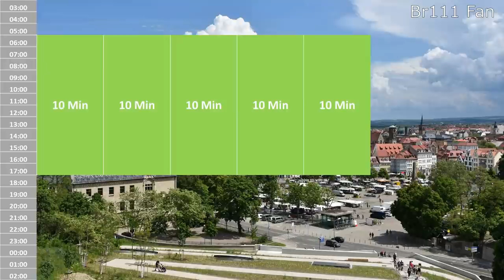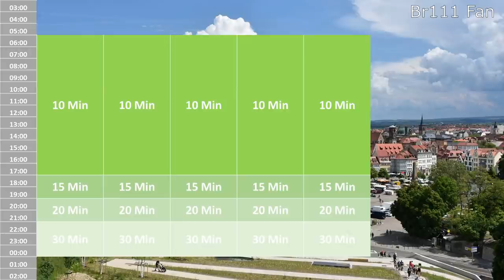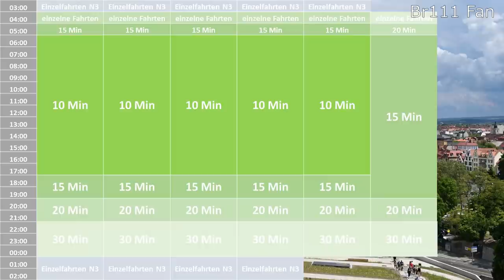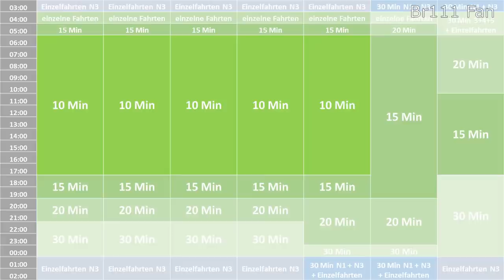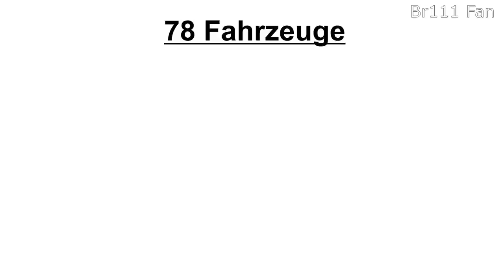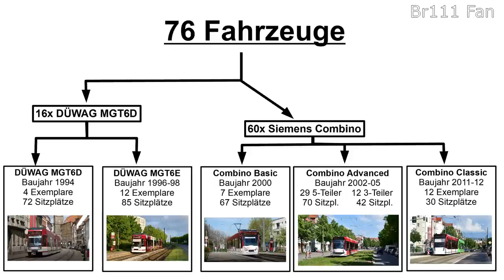Br111 Fan [Doku]: Straßenbahn Erfurt Teil 1 (Geschichte, Liniennetz, Taktkonzept, Fahrzeuge u.v.m.)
In diesem ersten Teil der Dokumentation über die Straßenbahn Erfurt möchte ich euch einige allgemeine Infos zum Netz vorstellen. Dies beinhaltet die Geschichte des Netzes, den Aufbau des Liniennetzes, das Taktkonzept, die eingesetzten Fahrzeuge und einiges mehr. VIEL SPAß!

Zu Teil 2: Erscheint demnächst

Inhalt:
00:00 Einführung und Intro
01:24 Vorstellung Stadt Erfurt
03:29 Geschichte: Anfänge des Netzes (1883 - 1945)
07:17 Geschichte: Entwicklung in DDR-Tagen (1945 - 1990)
11:30 Geschichte: Ausbau zur Stadtbahn (1990 bis Heute)
13:55 Liniennetz
15:47 Taktkonzept
22:05 Grober Aufbau des Netzes
22:44 Fahrzeuge
28:22 Vorstellung des neuen Tramlinks
30:53 Verteilung der Fahrzeuge auf die Linien
33:01 Zukunft

Stand der Informationen:
Anfang Juli 2021

YouTubeMusic:
See you on the otherside, Simpler Times, Osaka Rain, TFB9, Foundation, Zoom, End of Summer, Blue Macaw, Zen Valley